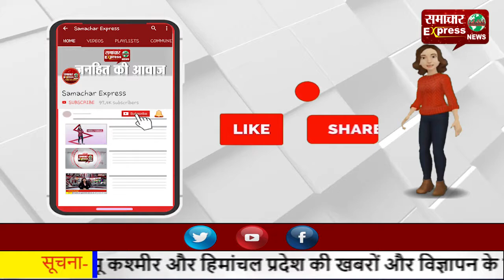छत्तीसगढ़: नायब तहसीलदार ने वकील से किया अभद्र व्यवहार, उखड़े वकील!